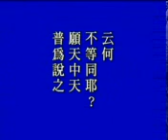佛說阿難問事佛吉凶經08-2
佛說阿難問事佛吉凶經，啟講於新加坡淨宗學會 來源出處為淨空法師專集網站 學佛是人生最大的享受，改造命運，心想事成，只要如理如法，佛門裡真的是有求必應。